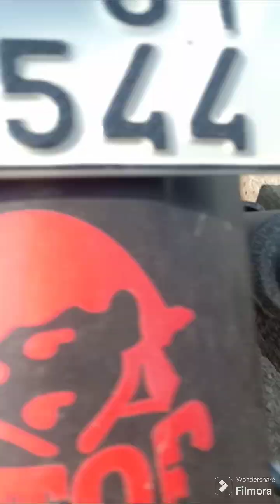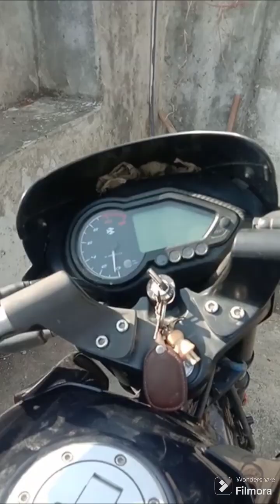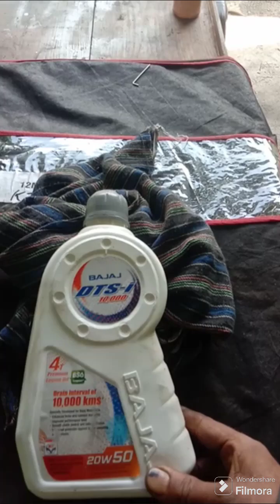how to bike repair#howto bike service kese kre#clutch liver kesebadle#hero#bajaj#yamaha#honda#scuty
WORKSHOP Location
  Sonu Verma workshop Diur